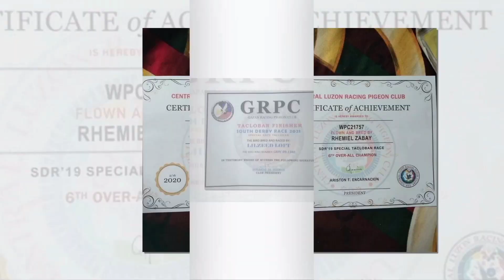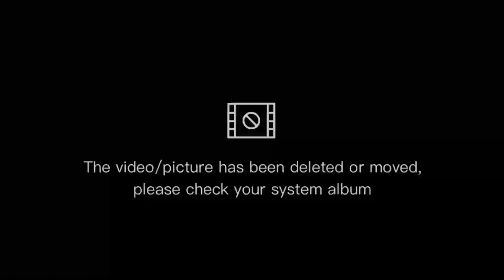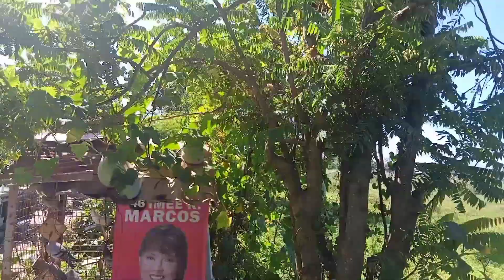African black eagle loft visit sa loft natin..pinawalan natin at nilagyan natin love later.EMClofttv